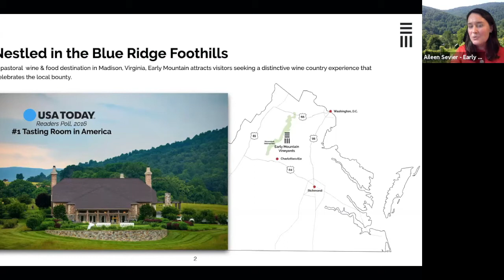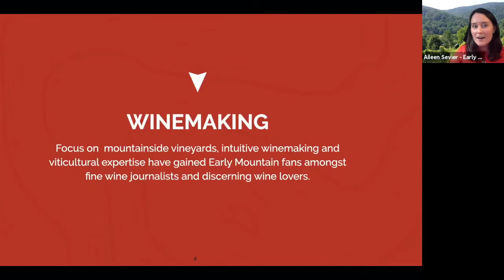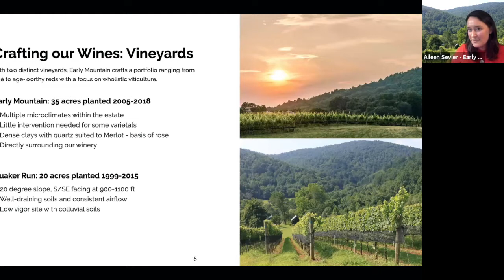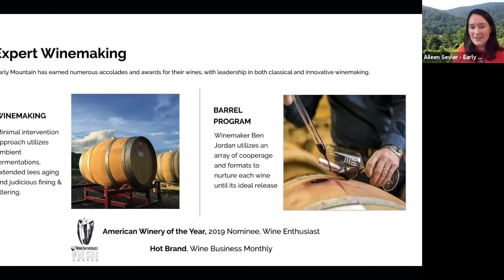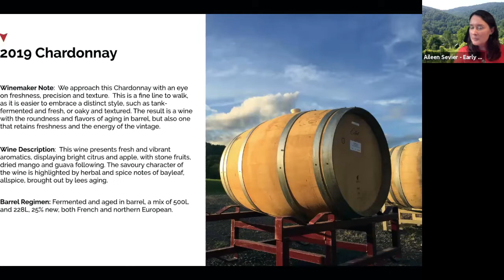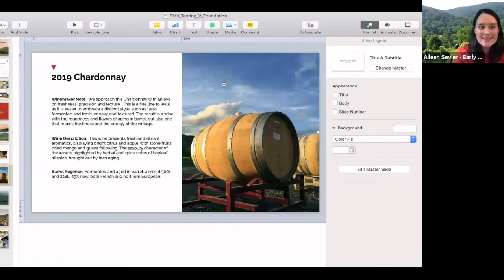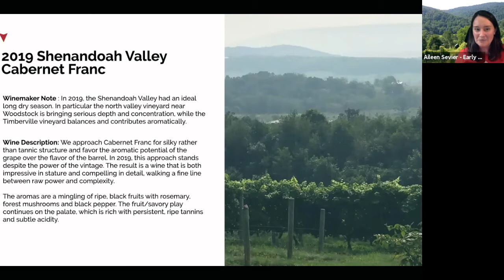Behind the V with Ralph Sampson and Early Mountain Vineyards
On this special episode of Behind the V, we highlight some of our dedicated partners of our Virginia Vine Auction Gala.

Join us as we hear a special message from UVA Coach Tony Bennett, followed by a special Q & A session with Co-Host, former Executive Vice President of the University of Virginia and Virginia Vine Committee Member, Pat Hogan,  and celebrity guest, NBA Hall of Famer and sports legend, Ralph Sampson, while enjoying the elegant wine offerings of the prestigious Early Mountain Vineyards.

Thank you to Early Mountain Vineyards for their generous offer of a 5% discount for our viewers, as well as 10% of proceeds from wine sales being donated to the V Foundation when using the code: VWINE. This offer is available through February 28th on EarlyMountain.com